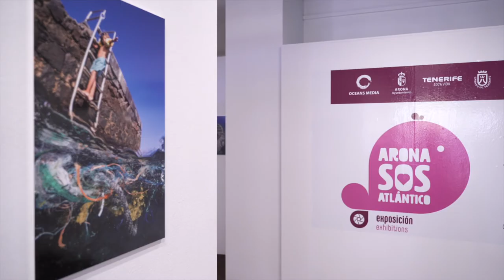Tour virtual exposición fotográfica 2020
Tour virtual por la exposición fotográfica "Mal de Todos y Mar de Nadie" de los autores Cristina Camacho, Esperanza Guerra y Sergio Hanquet. Perteneciente al festival Arona SOS Atlantico 2020